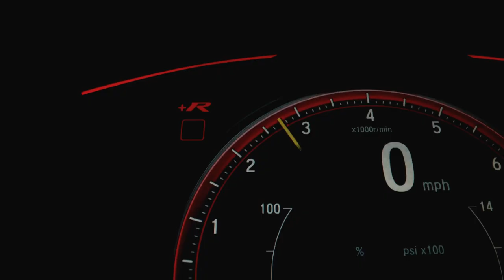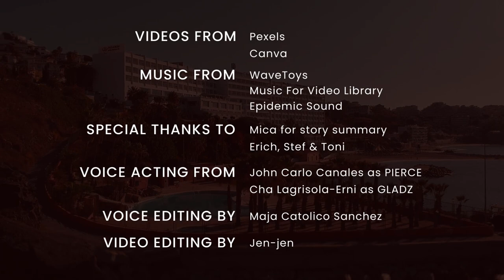Possessive Series 18: Pierce Rios Muller by C.C. (Official Trailer)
Mabibilang ni Gladz kung ilan na ang mga naging boyfriend niya mula nang mamulat siya sa mundo. Lahat ay niloko siya at ipinagpalit sa iba. Kaya sa edad na beinte-otso, siya na yata ang pinakanumero-unong fan ng sikat na kasabihang “walang forever.”

        In her twenty-eight years of existence, she finally gave up on finding Mr. Freaking Right in this world that was full of Mr. Wrong.

        But fate had a very twisted sense of humor.

        She met Pierce Rios Muller.

        But before Gladz met Pierce formally, she knew him as the guy who said “yes” to her when she asked him to sleep with her in the loneliest and desperate time of her life.

        Imagine how awkward and shock she felt when she met the man whom she thought she would never meet again.